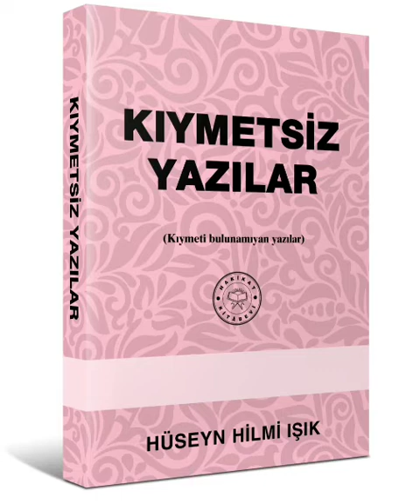KIYMETSİZ YAZILAR (Kıymeti Bulunamayan Yazılar) Hakikat Kitabevi 51 2.Kısım - Fe (F)